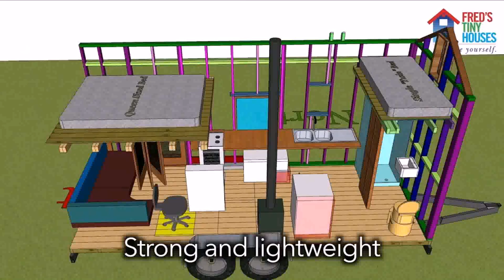How To Build A Tiny House Australia (see description)